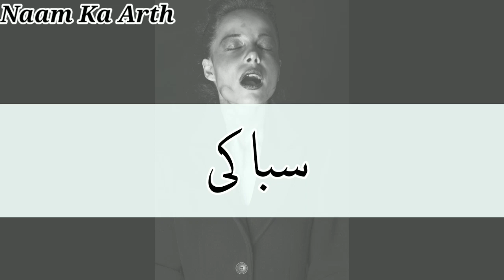Bilqis Ka Arth | Bilqis Naam Ka Arth Kya Hota Hai | Bilqis Naam Ka Matlab Kya Hota Hai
Bilqis Ka Arth | Bilqis Naam Ka Arth Kya Hota Hai | Bilqis Naam Ka Matlab Kya Hota Hai | Bilqis Meaning